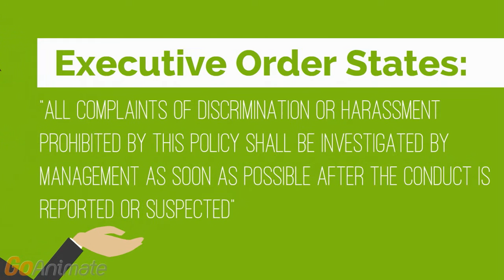Key Labor Laws Scenario #1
This is a scenario for the supervisor training WISE for the State of Wyoming